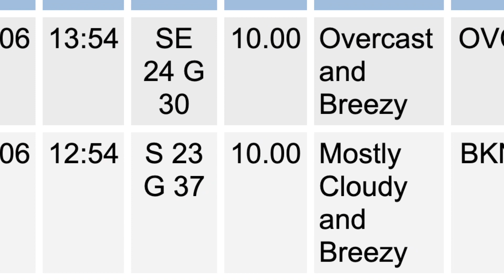Bob Dylan MTB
March 6, 2021 mountain bike workout ride to Fountain, Colorado on the Midland Trail, the Pike's Peak Greenway Trail and the Fountain Valley Regional Trail, then back on Las Vegas.

Video contains a squirrel cooling off in my kitchen, horses and an ice free pond.

The song is "Blowin' in the Wind" by Bob Dylan in honor of the 37mph Chinooks blowing today. Tailwind coming back upstream, so.

Written by Dylan in 1962, and released as a single and included on his album The Freewheelin' Bob Dylan in 1963. It originally had only 2 verses but he added the third (middle verse) before releasing it.
In 1994, the song was inducted into the Grammy Hall of Fame. In 2004, it was ranked number 14 on Rolling Stone magazine's list of the "500 Greatest Songs of All Time".

He said, about it: "There ain't too much I can say about this song except that the answer is blowing in the wind. It ain't in no book or movie or TV show or discussion group. Man, it's in the wind — and it's blowing in the wind. Too many of these hip people are telling me where the answer is but oh I won't believe that. I still say it's in the wind and just like a restless piece of paper it's got to come down some ... But the only trouble is that no one picks up the answer when it comes down so not too many people get to see and know ... and then it flies away. I still say that some of the biggest criminals are those that turn their heads away when they see wrong and know it's wrong. I'm only 21 years old and I know that there's been too many wars ... You people over 21, you're older and smarter."

 Pete Seeger first identified the melody of "Blowin' in the Wind" as an adaptation of the old African-American spiritual "No More Auction Block/We Shall Overcome".
According to Alan Lomax's The Folk Songs of North America, the song originated in Canada and was sung by former slaves who fled there after Britain abolished slavery in 1833.
In 1978, Dylan acknowledged the source: "'Blowin' in the Wind' has always been a spiritual. I took it off a song called 'No More Auction Block' – that's a spiritual and 'Blowin' in the Wind' follows the same feeling."

It's been covered by everyone and even Marlene Dietrich recorded a German version "Die Antwort weiß ganz allein der Wind".

Filmed with a GoPro Hero 8 and iPhone XR.